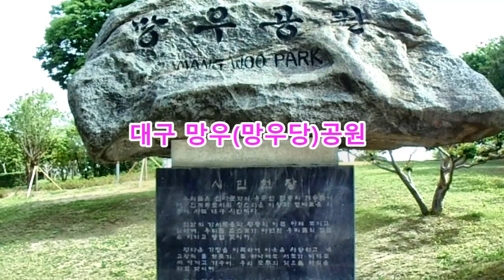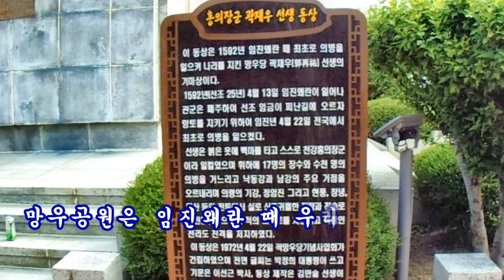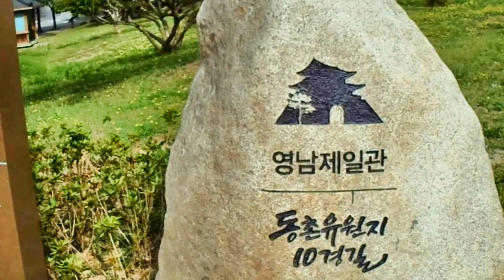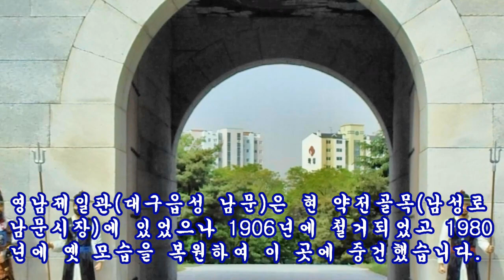대구 망우(망우당)공원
망우공원은 동촌유원지 바로 옆에 있습니다. 망우공원은 임진왜란 때 우리나라 역사상 최초로 의병을 일으킨  홍의장군 곽재우(郭再祐)를 기리기 위해 조성되었습니다.곽재우의 호가 망우당(忘憂堂)이어서 공원 명칭을 망우(망우당)공원으로 했습니다.